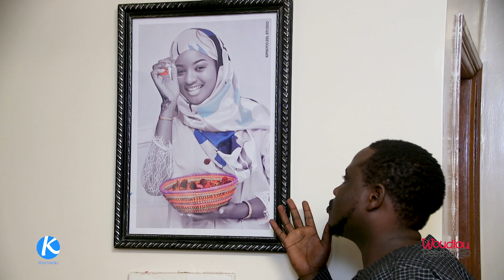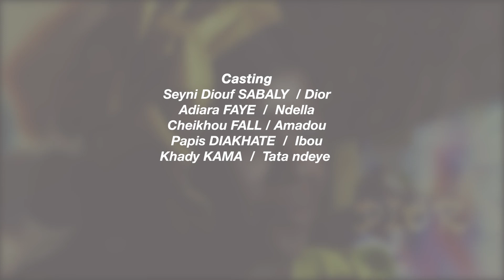Série - WOUDIOU PEETIORGO Saison 3 - Episode 10